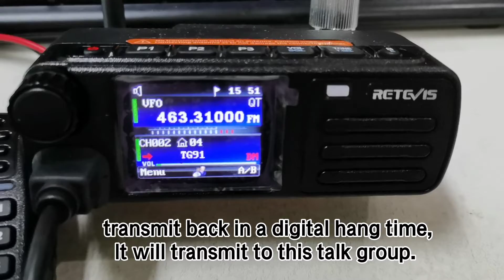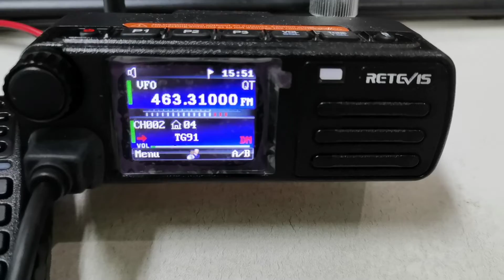How does Promiscuous Mode Operate on Retevis RT73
Video display how to operate Promiscuous function on